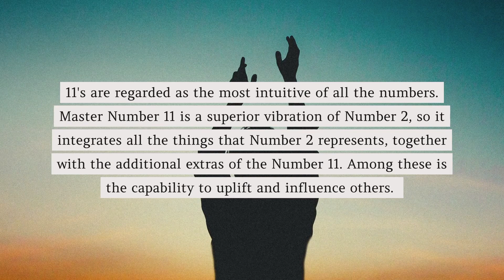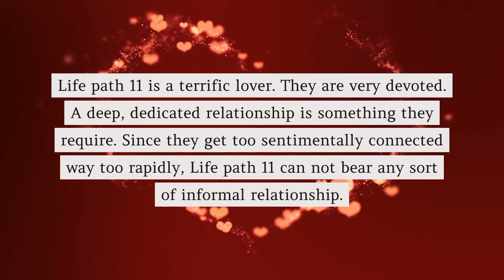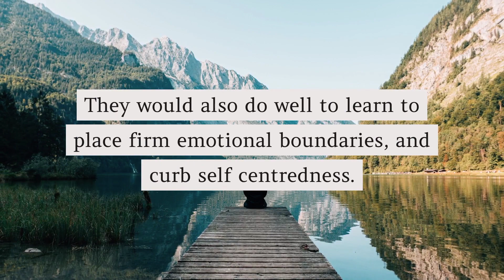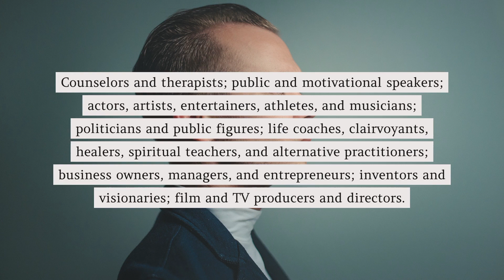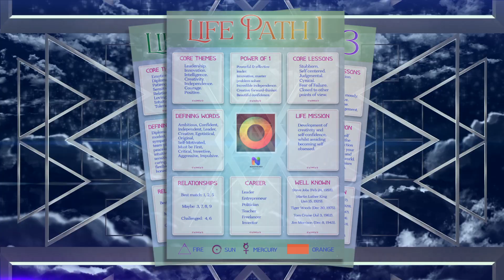Discover Life Path 11 SECRETS * Life Mission, Strengths & Weaknesses, Love Compatibility, REVEALED!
Learn all about the Life Path Master Number 11, and discover what the Life Path number 11 reveals for you. Learn the relevance of the Life Path number 11 and how it can help to understand the best route to happiness and fulfilment for any given "11" person.

The Life Path number 11 is known as a "Master Number" due to the fact that it is not reduced down to a single digit result. The master numbers are not reduced to a single digit because they represent superior vibrations of the number they would be reduced down to. Therefore in the case of the 11, it represents a superior vibration of the Life Path number 2.

In this video of basic numerology, we explain the significance of the Life Path number 11 in Numerology.

We provide the overall view of the Life Path number 11 and the personality type it outlines, we provide the vibration linked to it, and we provide information regarding the 11's life lesson and amorous compatibility. We also provide a list of positive and negative traits for Life Path number 11, as well as a list of suitable professions.

The vibration of Life Path number 11 is: Duality.

Life Path 11 positive and negative traits:

Positive traits:

Diplomacy, leadership, independence, loving, intuitive, sensitive, driven, creative, inspiring.

Negative traits:

Self centred, low self esteem, critical, bullying, dishonest, hypersensitive.

✅MANIFESTING TOOLKIT: Eliminate your subconscious blocks and reach your full potential

RECOMMENDED RESOURCES:

Numerology Explained aims to inform you in an impartial way about Numerology in all its facets. Discover the wonder of the world of Numerology in all its details.

Numerology is the ancient study of numbers and how they can be used to interpret the universe around us, evaluate how we relate to it, and to reveal our personal destinies. Numerology is how we interpret cosmic math, and how it can be used to comprehend all elements of our personal existence. Our love life, career, business, home life, health, relationships, spirituality, and personality can all be mathematically illustrated and understood.